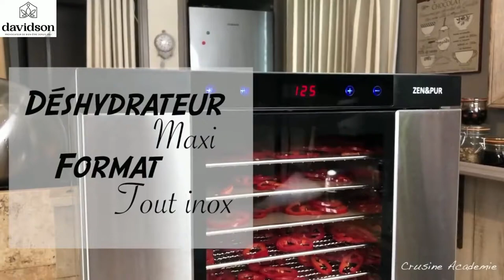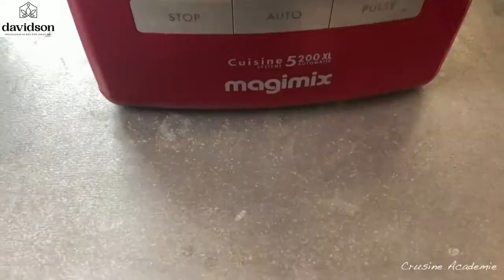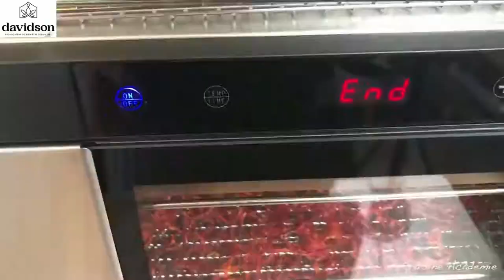Déshydrateur Alimentaire Daisy Expert Zen et Pur - 10 plateaux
Découvrez toutes les fonctionnalités du déshydrateur Daisy Expert Zen à travers cette vidéo.
Retrouvez directement le déshydrateur alimentaire de la marque Zen et Pur sur notre